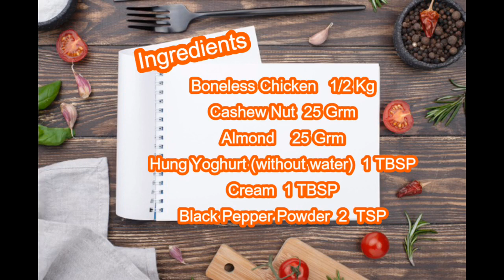Mouthwatering Chicken Reshmi Kabab Recipe - Reshmi Kabab Recipe - Chicken Recipe - Najmas Kitchen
Serve it with Mint Chutney (Pudiney ki Chatni).
Watch Our Video For Mint Chutney Preparation.